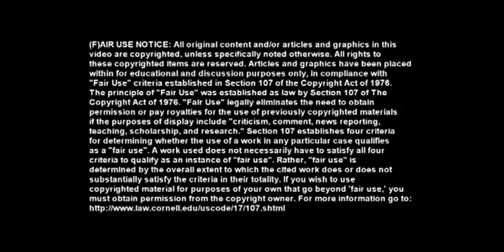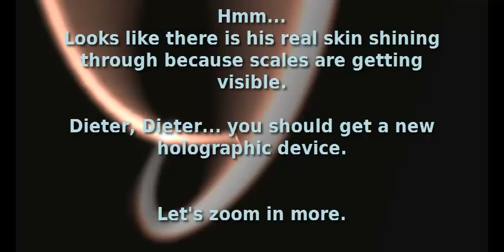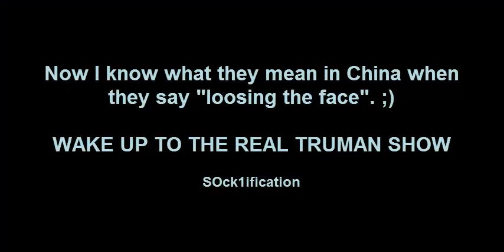Confirmed ET: Dieter Bohlen - 2.0 HD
Had to change music...

TV-Show "Johannes B. Kerner"  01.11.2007

dieter bohlen confirmed reptilian draconian hologram kerner blue beam ufo mind control shapeshifter morphing reptoid evidence proof draco dragon david icke illuminati nwo mason matrix 2012 ascension fallen angel nephilim chemtrail orgone haarp